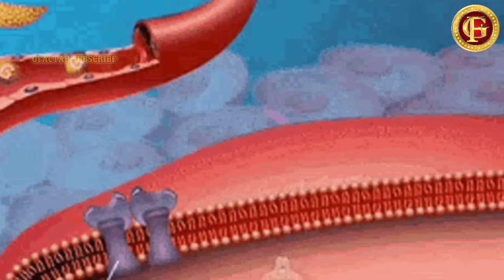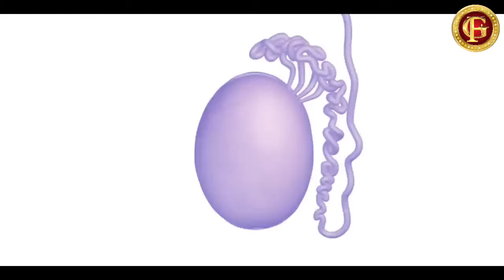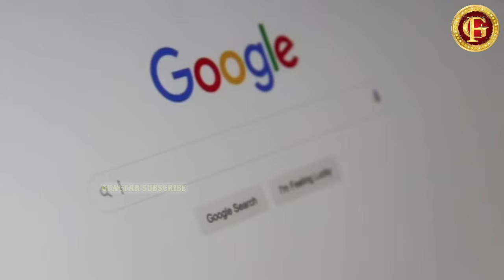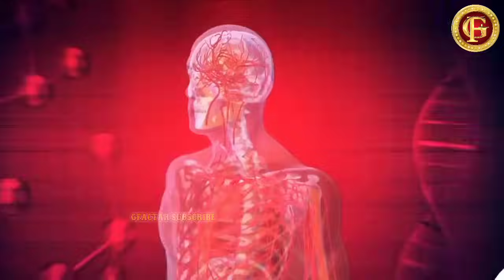Recover Your Lost Energy | The Secrets of Brahmacharya || Asmr Recovery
Gfacts gfactar Gfactaar Power of brahmacharya Brahmacharya new video Brahmacharya benefits Brahmacharya motivation Brahmacharya motivational video Regain lost brahmacharya power 30 din brahmacharya Brahmacharya transformation Brahmacharya face glow Brahmacharya face glowing

our more videos this video related:-
The Ancient Secret to Glowing Skin: Brahmacharya Revealed @gfactaar
celibacy g factar

semen retention  semen retention attraction motivational speeches self improvement celibacy and spirituality motivationforyou new video celibacy journey brahmacharya story